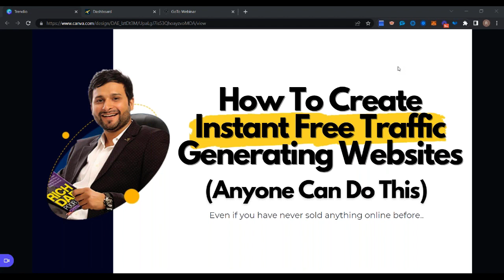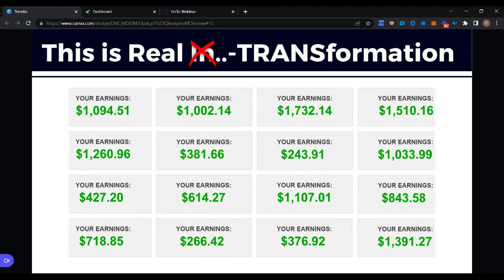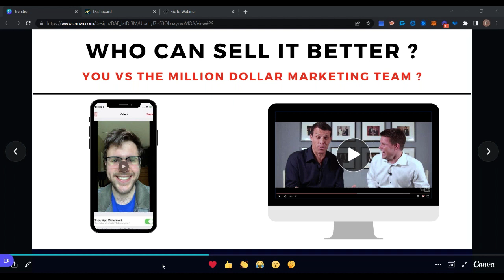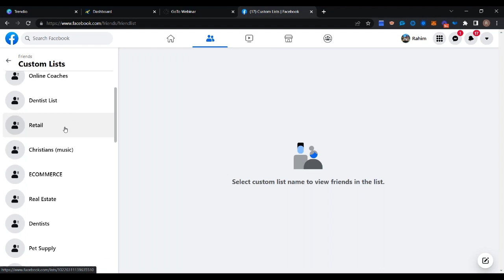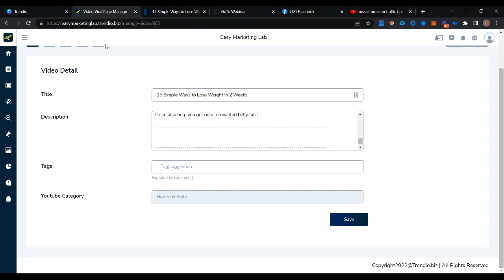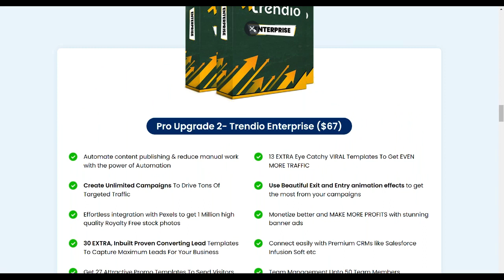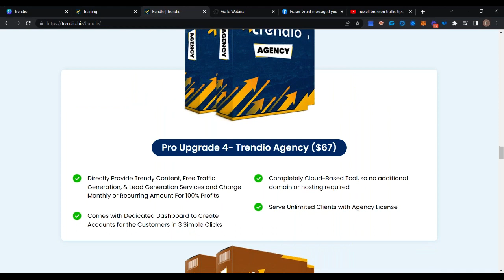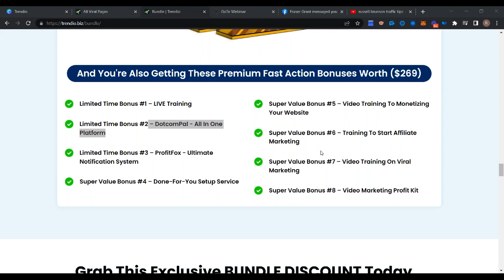Trendio Review Webinar Replay Demo Bonus - Create & Sell Authority Niche Sites in 3 Clicks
What is Trendio?

The secret to engaging free traffic is through trendy content and videos.

Authority sites like StumbleUpon, Scoop.it, Digg get millions of views each day doing just that because Google and Social Media love trendy content sites...letting them rank sites up top all the time.

Imagine if you could create 100s of these unique authority sites… getting spun unique top quality content automatically and showing YOUR own ads on all those sites.

AND if you have 100s of authority sites with your ads on them, you could be easily making tons of sales and commissions easily without doing anything.

That’s exactly what Trendio lets you do.

PLUS if you hit gold and create contents that people want to view and share? Commissions will double on their own

PLUS..

Here's My PERSONAL Exclusive "Trendio" Custom Bonus Offer for You:

(High-quality and closely related to "Trendio")

- Bonus #1: Dropshiply (FE Commercial - Selling $67) - The most profitable & automated ecom Dropshipping Platform using Wordpress, Shopify and CJ Dropshipping. Secret “Point & Click” Domination Platform That Generated In Sales In Less Than 2 Months. You Only Have To Click, Copy and Profit!

- Bonus #2: VidMazon - VidMazon is the a brand new cloud-based app that automatically creates videos for Amazon products, optimizes for top rankings, gets you FREE traffic,and makes you Amazon affiliate commissions while you sleep.

- Bonus #3: Agency Rights to VidViral 2.0 - A cloud based software that converts ANY normal video into an attention-grabbing VIRAL VIDEO MEME, and boosts video views almost instantly!

- Bonus #4: Lead Monster Pro With Developer Rights - The Ultimate Solution to create pop ups and put your conversions on steroids! Create exit pops, scroll pops and delayed pop ups without installing any script or messing with code!

- Bonus #5: Lead Monster Package - Lead Monster + Heat Monster + Authority Monster!

1.

Content Gorilla AI Review Full Demo Bonus - Create Unlimited Unique Content and Blog Posts Using AI